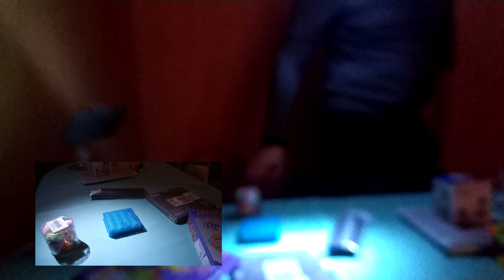Мега распаковка товаров из разных магазинов список в описании. ZTD#386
. 🔥 В этом видео распакуем и посмотрим на большое количество различных товаров, купленных в различных магазинах.

Оказалось все таки на али пульт купил, планировал на cafago но нашел такой же на бакс дешевле!